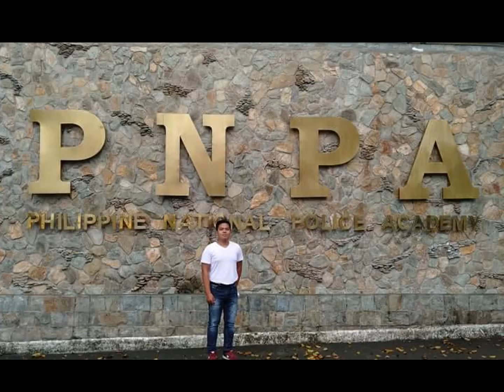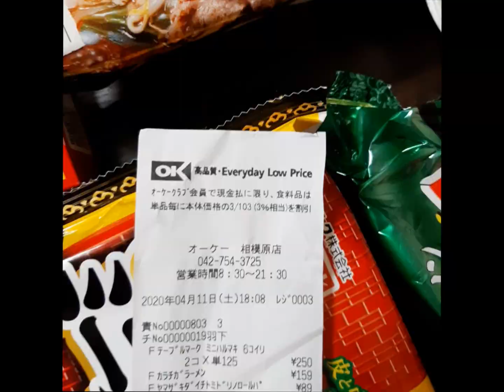Grocery sa Japan hanggang saan aabot ang ¥5,000 / Php 2,300 - My Japan Story #5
Hello Guys, Thank you for supporting to my Channel
Also my recent vlog can be found below.

MY STORY LINK